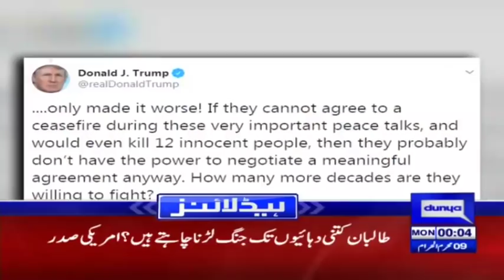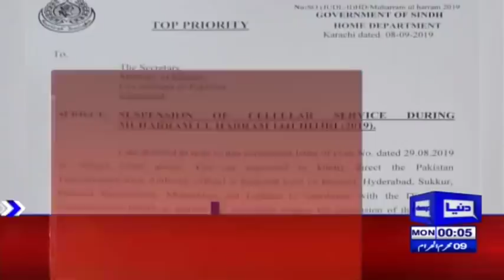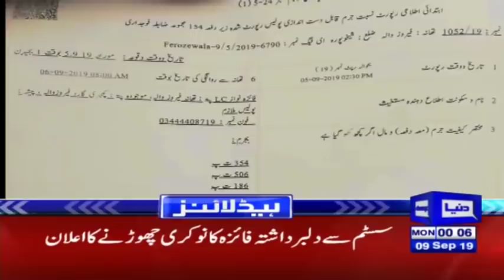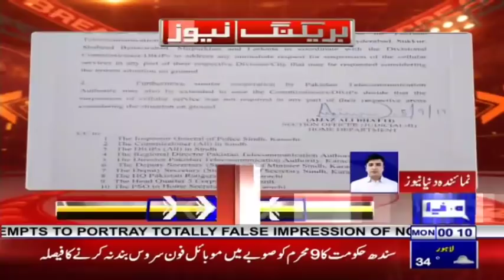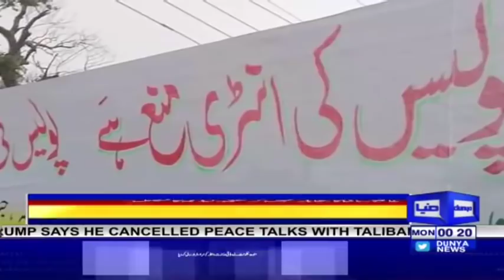PM Imran Khan's Big announcement | Headlines 12 AM | 9 September 2019 | Dunya News